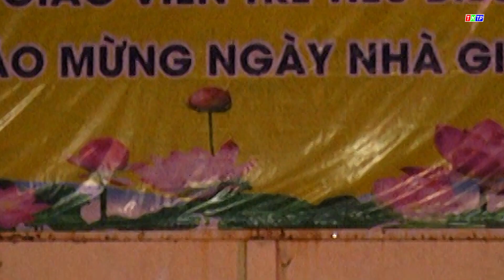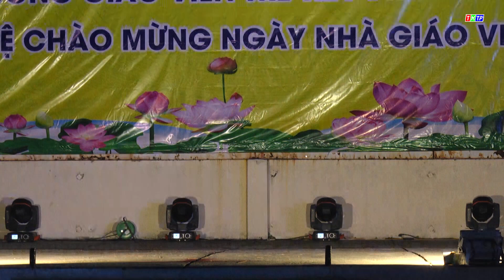Mashup Gió đánh đò đưa - Hoạt cảnh Việt Nam thời đại Hồ Chí Minh - Con cò - Hào khí Việt Nam